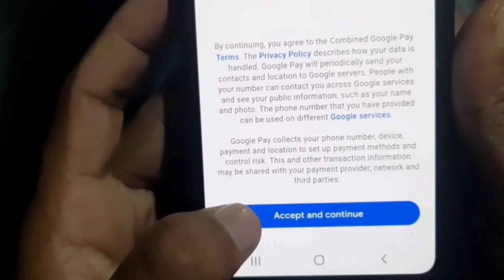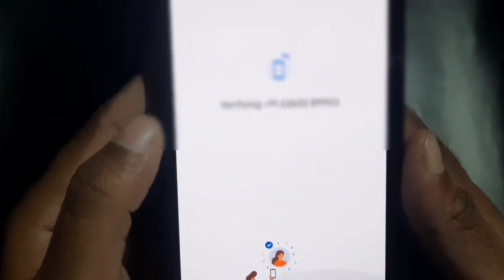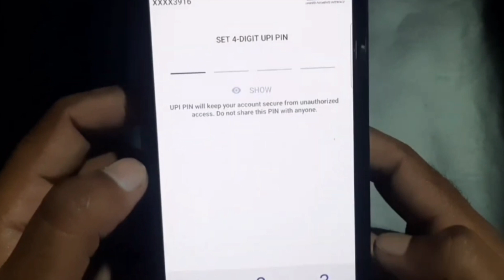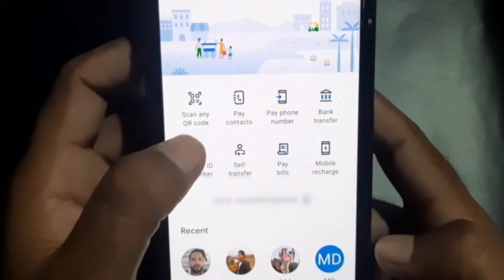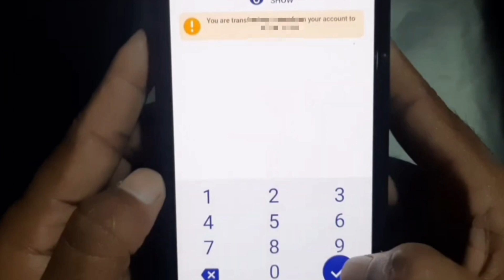Google pe account kaise banaen, how to Google account create online kare, Google pay me Bank jode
topic
Google pay mein account number add Karen,
Google pay se paise transfer kaise karen,
Google pe main account online process,
how to Google pay account create,
how to Google pay account new open,
Google per main naya account kaise kholen,
Google pay mein new account kaise create Karen,
Google pay,
Google per account 2023,
Google pay mein Naya account kholen 2023,
Google pay ka account banaen 2023,
Google pe main account kaise banaen,
Google pe main account kaise kholen,
Google pe main account open,
Google pe main account opening,
Google pe main account open kaise karen,
Google pe main account,
Google pe main account kaise kholen 2023,
Google pe main account banane ka naya tarika,
Google pe main account create kaise karen,
Google per main account create Karen,
Google pay mein khata kaise kholen,
Google per main account number kaise add Karen,
Google per account create kaise karen,
Google per account banaen,
Google per main account banaen,
Google pay mein account open Karen,
Google per ka naya account create kaise karen,
Google pay online account opening,
Google play new account opening latest update,